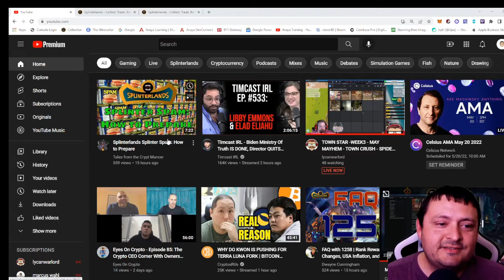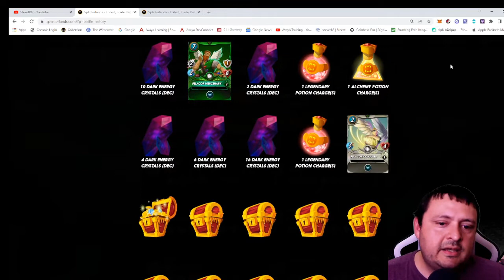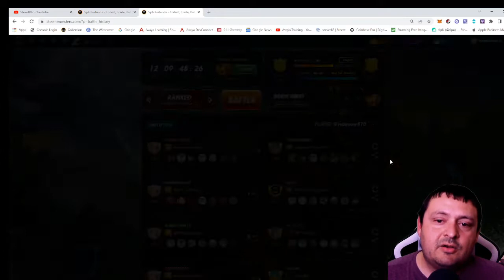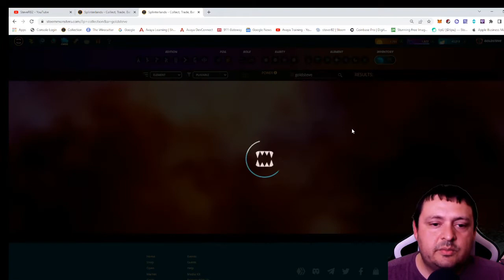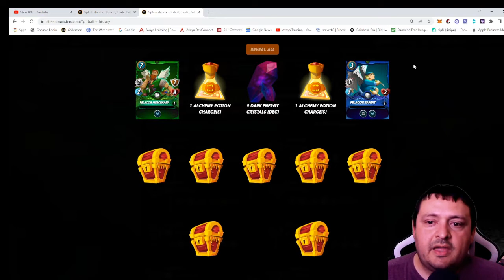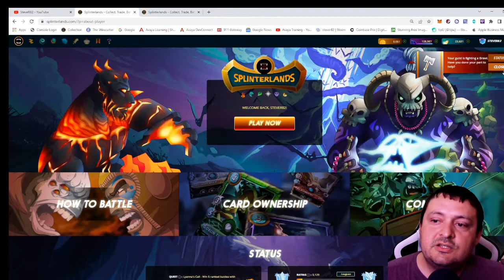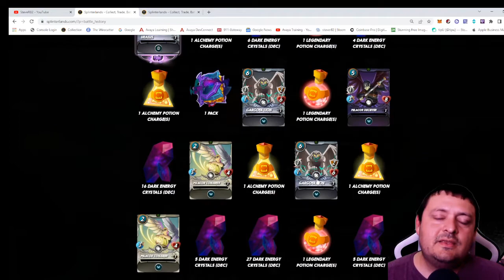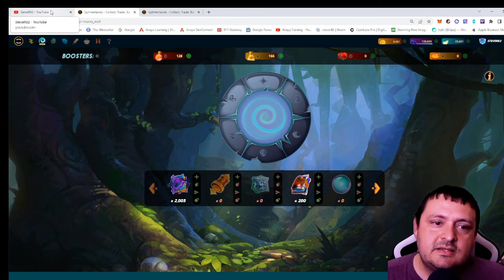Splinterlands Season Rewards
This one is just a fun video about the season rewards I hope you enjoy it and think about how many more we will get in the future of the game.